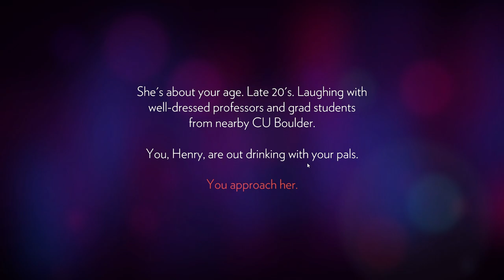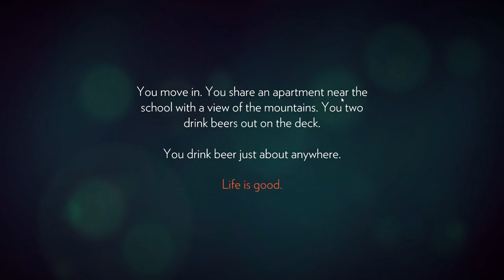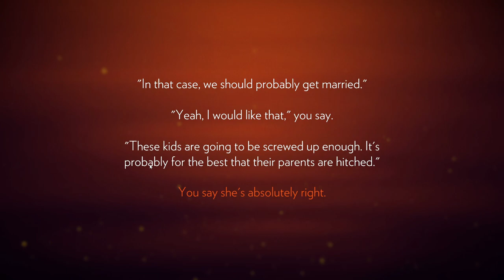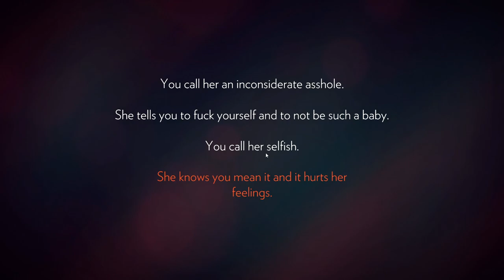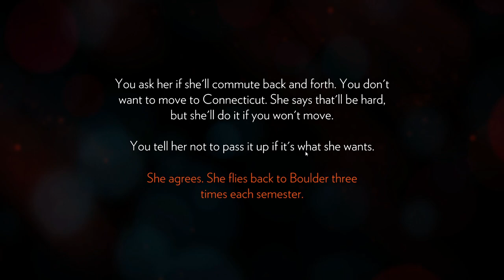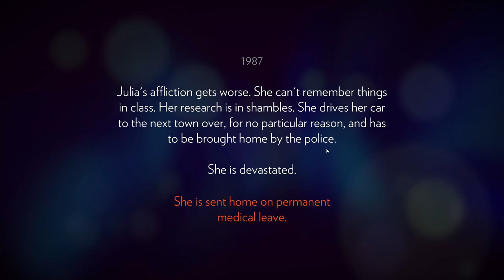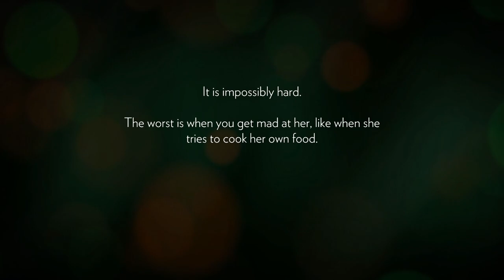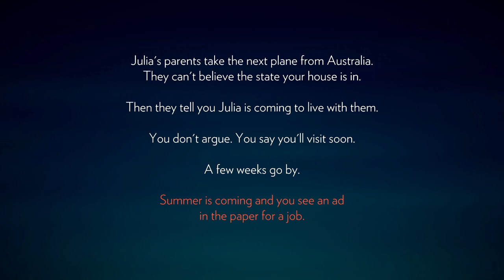PART 1 | Firewatch | THE START OF OUR JOURNEY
Firewatch ( PC ) playthrough part 1!
Thank you to everyone who watch all my content, I love you all so much.